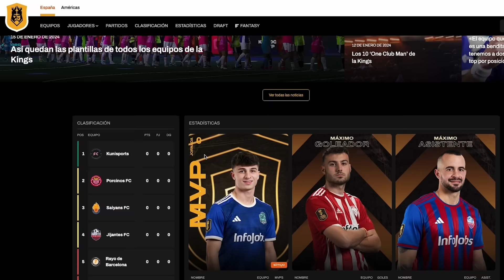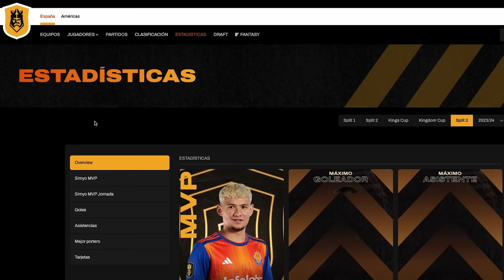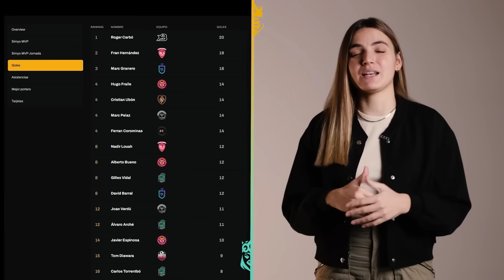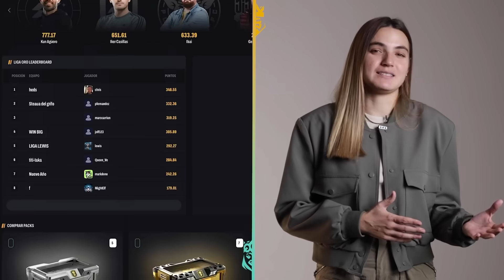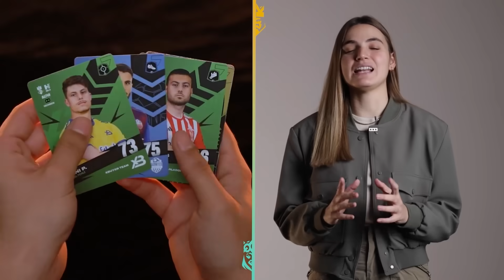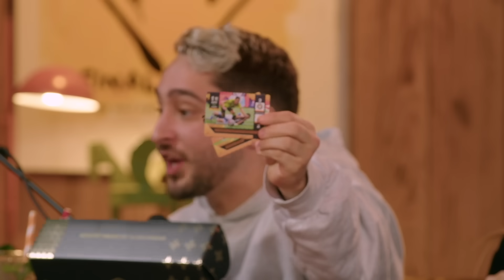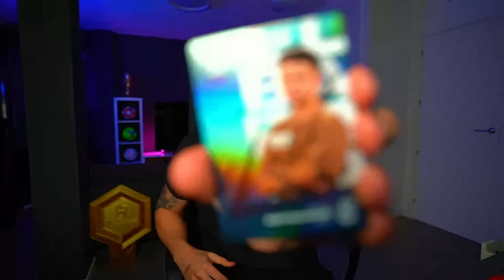😱ESTO va a REVOLUCIONAR la KINGS LEAGUE🔥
Ey mis chulos.

Sigue a mi editor que se lo curra que flipas: ig alfonsitochico

Aquí me tocó Cristiano Ronaldo en Ultimate Teram justo después de estar TOTY y lo descarté...

MI DISEÑADOR!

Spursito en FIFA 21, Modo Carrera, Reaccionando, RETOS de FÚTBOL con MAMBO, LA ÉLITE, Pack Openings, Recompensas de FUT CHAMPIONS, FUTDRAFTS, y mucho más!